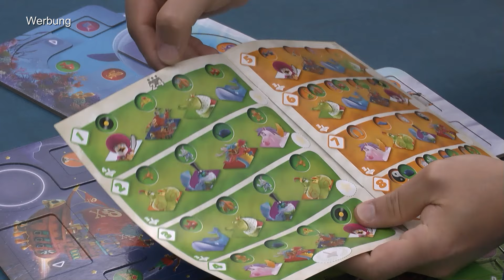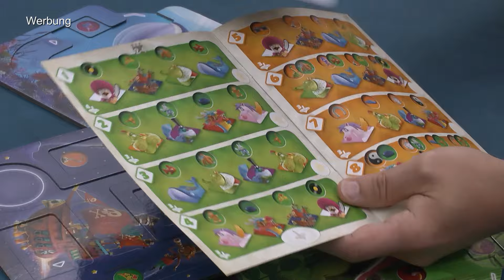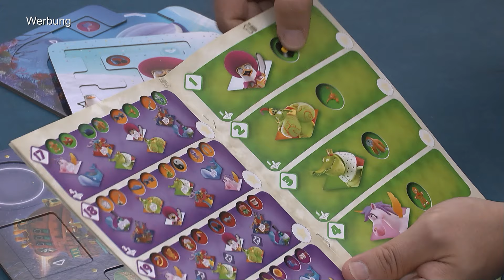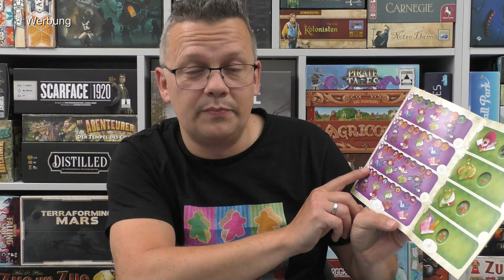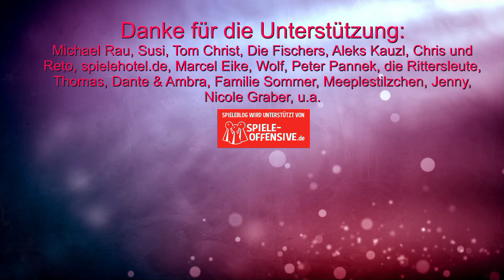Kreisel durch die Welt (Huch!) - Geschicklichkeitsspiel ab 6 Jahren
Offizielle Infos:
Stellt euch vor, ihr erkundet gemeinsam 8 verschiedene Welten in nur 20 Minuten. Dabei reist ihr mit einem Kreisel durch diese Welten, der nicht auf festgelegten Bahnen unterwegs ist, sondern über Hindernisse springt, verschiedene Ebenen erklimmt und wichtige Zielpunkte erreicht. Dabei muss sich der Kreisel immer weiterdrehen! Der beiliegende Starter sorgt dafür, dass der Kreisel lange und beständig läuft. Steuere ihn, indem du deine Weltentafel kippst und bewegst und lasse den Kreisel auf die Tafel des nächsten Spielers springen.
00:00 Infos, Aufbau und Ablauf
05:42 Fazit

10% Dicount auf den Kauf mit "spieleblog" als Support ID

▬ Social Media ▬▬▬▬▬▬▬▬▬▬▬▬▬▬▬